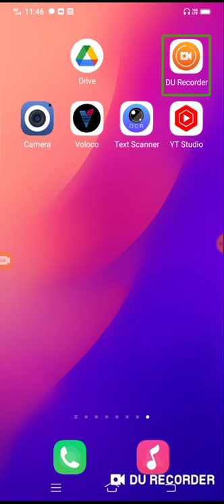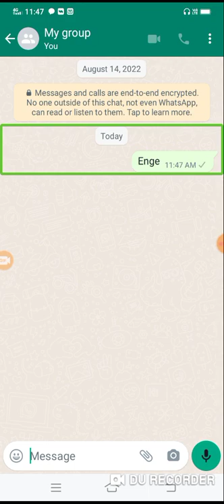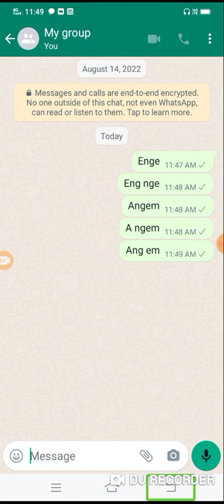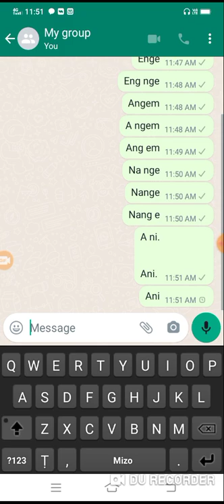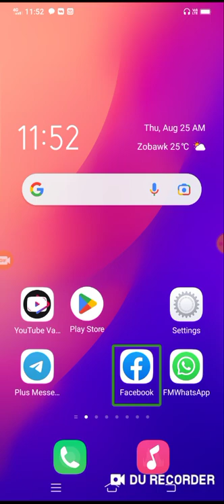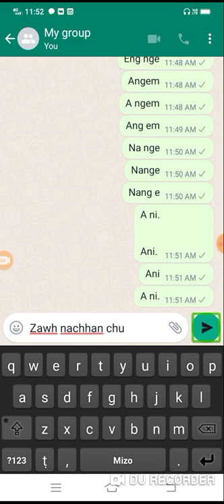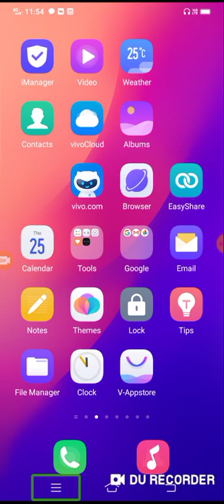TUNLAI A KAN ZIAH DAN DIK LO LANGSAR ZUALTE. PLEASE SUBSCRIBE.